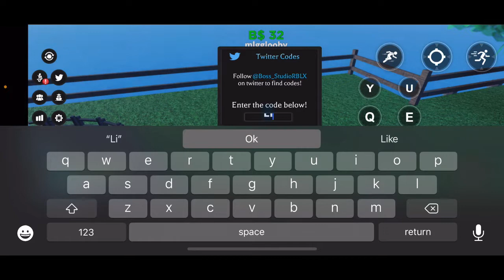*1 NEW CODE* *UPDATE* ALL WORKING IN A ONE PIECE GAME JULY 2022! Roblox Game.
In this video we cover 1 new code little late sorry 😢

(New Shirt is available)

Hello my name is CrazyDarkShark and I Give the codes that devs give out to thier games. i put them in a video so its easier to get them, i also will be livestreaming certain games to just chill and do nothing really. also promo items and how to get certain stuff.

Also Have A pleasent Day